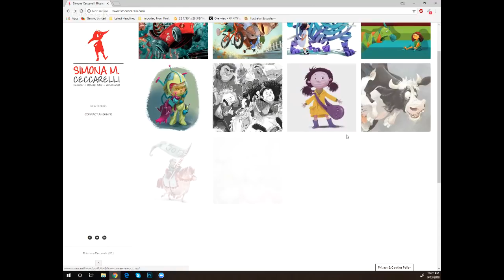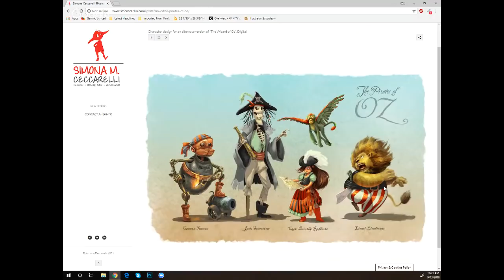What It's Like To Land Your First Picturebook! - Interview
I interview up and coming illustrator Simona Ceccarelli who is making big splashes as she enters the world of children's book illustration. We talk about how she developed her art skills, style, and how she landed her first gig!